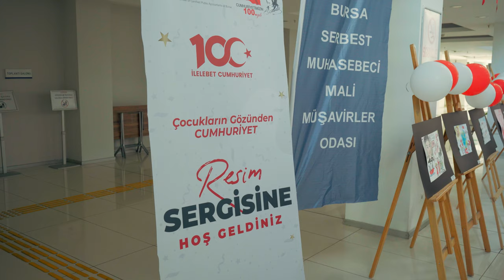100.YIL Resim Yarışması Ödül Töreni